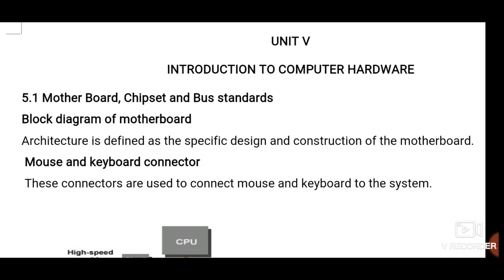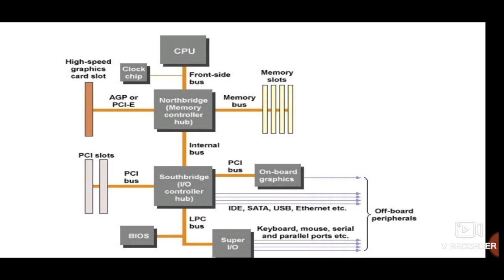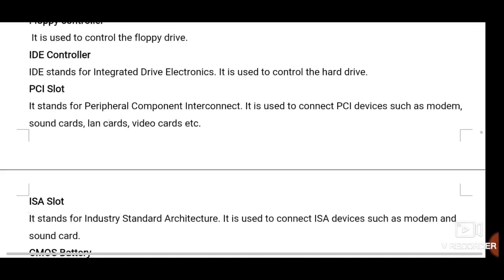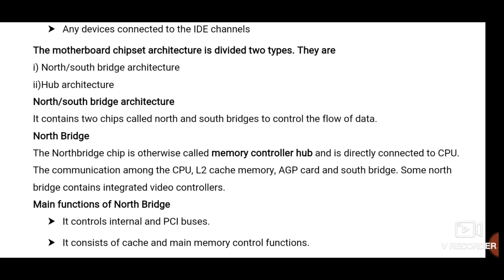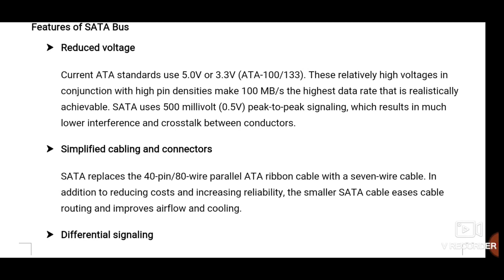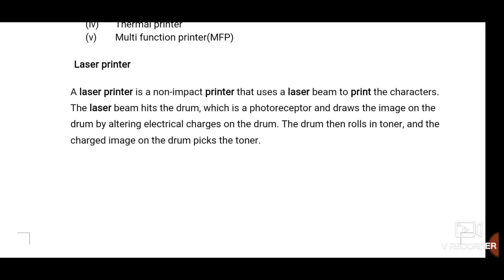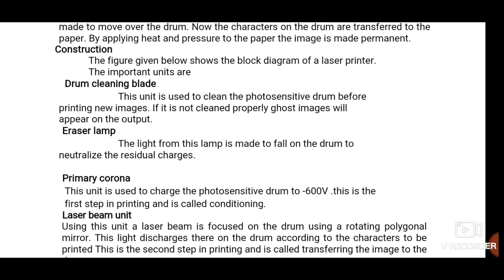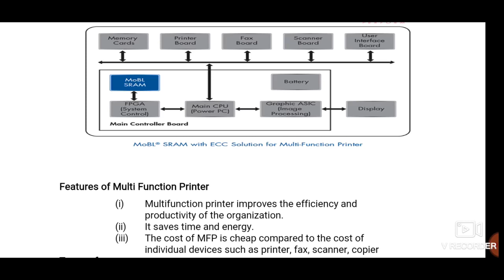CNH Lecture15 Unit-5 motherbd,chipset,bus standard